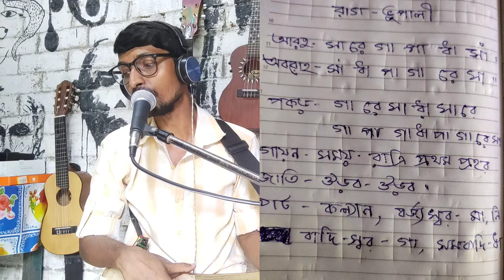rag on dotara (3),রাগ শিক্ষা,dotara tutorial,dotara jagot.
hi, I'm Bhanjan podder, trying to make a video for   'India rag '  haw to use it on folk music and author music also.
rag playind on dotara part -3//দোতারায় রাগ শিক্ষা পর্ব -৩//dotara tutorial,dotara jagot. ,